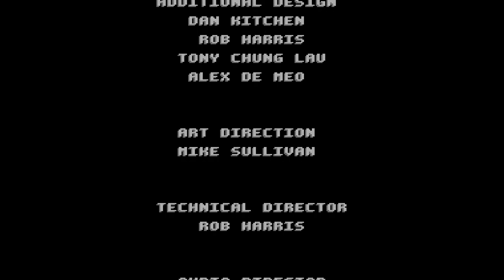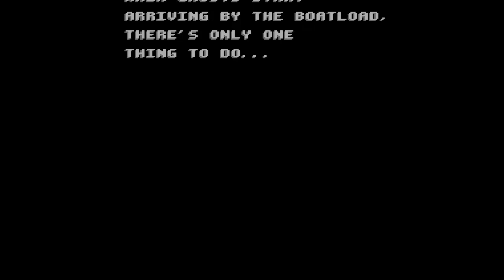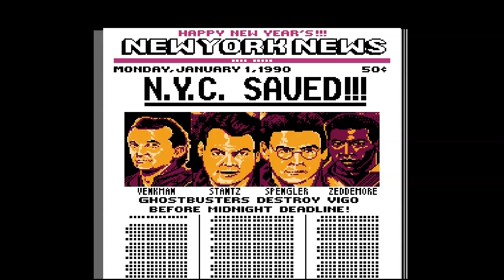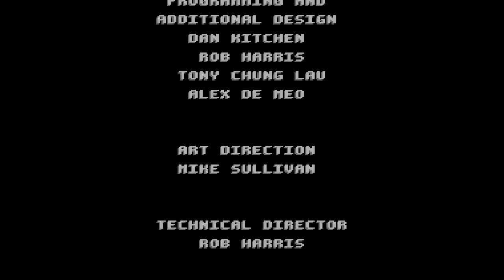Ghostbusters II [NES] 720p60ᶠᵖˢ HD🔴 Longplay Playthrough Walkthrough Full Game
Ghostbusters II [NES] 720p60ᶠᵖˢ HD🔴 Longplay Playthrough Walkthrough Full Movie Game